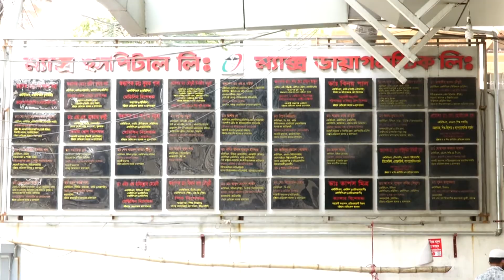max hospital newsmd sir sister in law institution